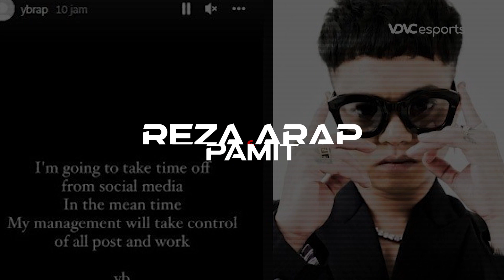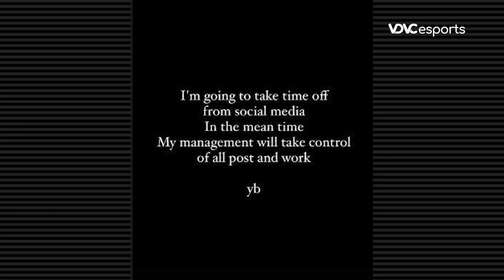Reza Arap Berhenti Main Sosmed, Pemain Timnas Boleh Main di Playoff MPL ID | Vortex Flash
VDVC esports - Reza Arap Berhenti Main Sosmed, Pemain Timnas Boleh Main di Playoff MPL ID | Vortex Flash

Vortex Flash kali ini terdapat beberapa berita yang sangat mencengangkan di dunia esports nih, salah satunya adalah diperbolehkannya pemain timnas untuk bertanding di babak playoff MPL ID Season 9.

Selain itu, ada juga nih Reza Arap yang secara mengejutkan memutuskan untuk berhenti bermain sosmed, baik itu instagram maupun twitter dan lainnya. Waaah kenapa yaa? Kabarnya sih gara-gara kena kasus atau terseret kasusnya Doni Salmanan, itu loooh yang uang 1 milyar.